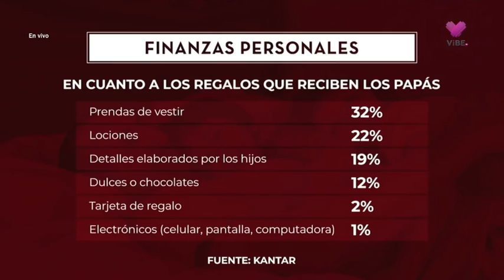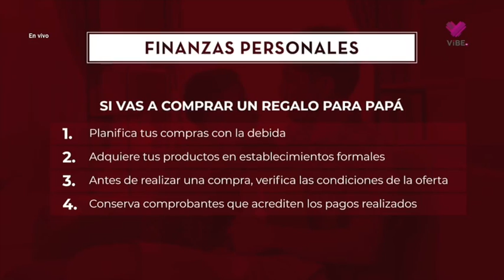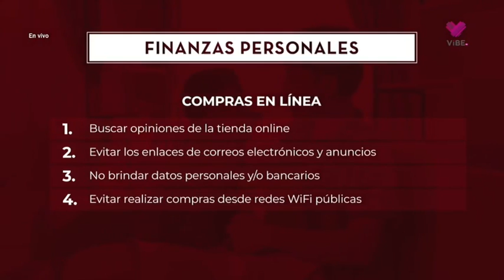¿Ya tienes el regalo para papá? Carlos Reyes nos da algunos consejos para cuidar nuestro dinero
En México existen casi 21 millones de padres, se calcula que las ventas en la CDMX ascenderán a más de 2 millones de pesos, hoy te traemos algunos consejos para elegir un buen regalo y no gastar más.

Sintonízanos aquí ViBETV
📺 Canal 76 de IZZ